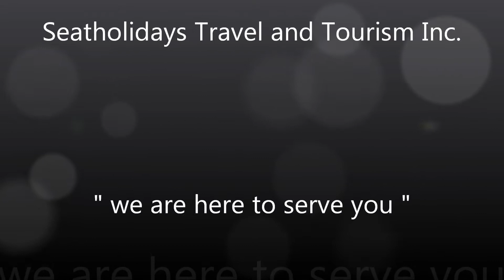New Horizon Hotel Manila Philippines by: + 63 915 2755 397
New Horizon Hotel Manila Philippines, an affordable European-inspired hotel in the Philippines, provides top-quality accommodations and friendly services. Here, comfortable lodging is never compromised. Even exploring the city is made easier with the hotel's prime location and close proximity to the Metro Rail Transit (MRT). Because they are within the "Shopping Mall Capital of the Philippines," notable high-end shopping centers are either a walking distance or short drive away. And when you're worn out from the day's exciting itinerary, allow the to cradle you from exhaustion with the hotel well-appointed guestrooms. All accommodations are furnished with air-conditioning, cable TV, queen-size bed, and Internet connectivity. Here, the pampering you deserve is always the hotel priority.